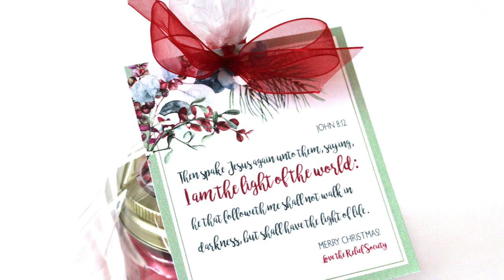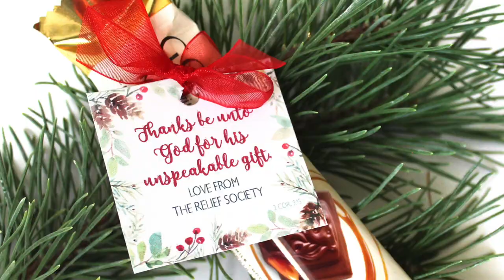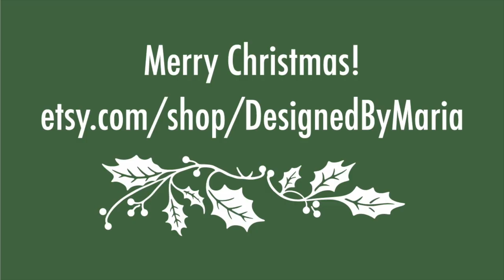LDS Relief Society Christmas Gift Ideas with Scriptures for Women's Religious Presents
Here are 4 simple Christmas present ideas for Latter-Day Saint Relief Society sisters. You can make these gifts complete with your own tags or purchase my designs on Etsy:

Light Candle Tag:

Names of Christ Printable Art:

Walk in the Light Sock Tags:

Unspeakable Gift Tag:

Merry Christmas!